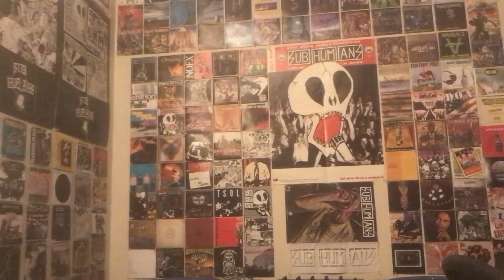Shnootz - Reaction Video (Duran Duran feat. Ivorian Doll - Hammerhead)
What's up, folks! I'm back with another Duran Duran reaction, and this time we continue our journey through the Future Past album (2021) with "Hammerhead," which features a guest appearance from Ivorian Doll. Friend of the channel Mel mentioned to me that it would be good to hear the transition from this track into "Invocation," so when I react to the latter, I'll make sure to listen to the transition between the two tracks.

Anyway, I hope you enjoy the song and video. Cheers!